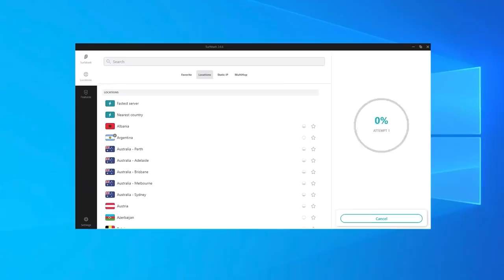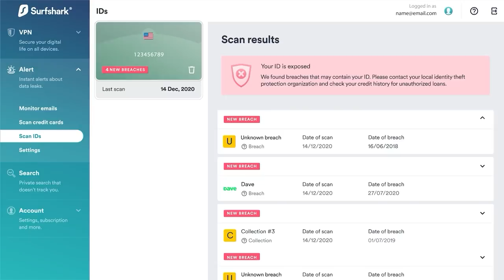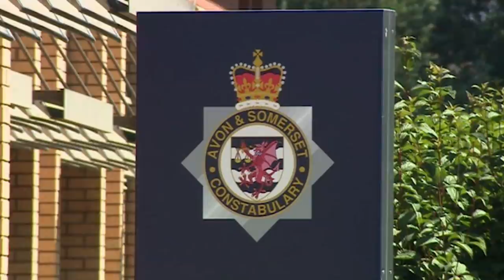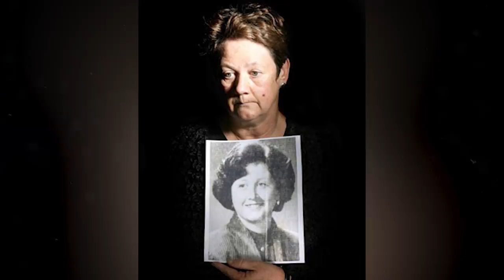2 Terrifying Cases of Violent Criminals Who Were Never Caught…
In 2021, many of us take comfort in the fact that forensic science has become so advanced, that law enforcement are solving more cases than ever. It’s been three years since The Golden State Killer was finally brought to justice, after decades of going free and unidentified. But even with all the leaps and bounds that have been taken in both science and police investigation techniques, there are still dozens of unidentified criminals at large. In today’s video, we’ll be exploring two terrifying cases of violent criminals who were never caught.

0:00 Introduction
3:00 The Batman Rapist
10:59 The Connecticut River Valley Killer